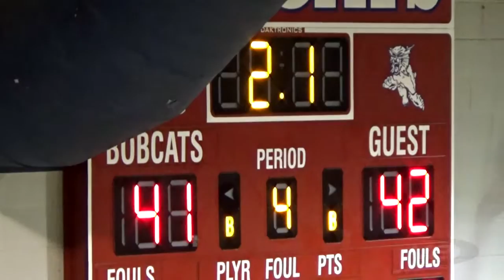Harlingen South @ Edinburg High [Bi-District Playoffs] 2.21.17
Harlingen South 42 @ Edinburg High 41 FINAL

Bi-District Basketball Playoffs 2.21.17